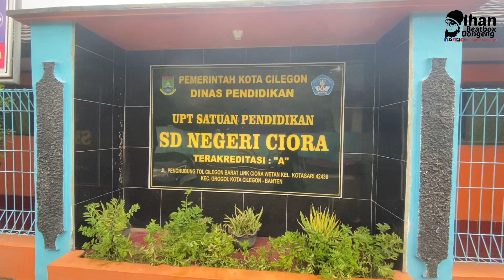Safari Ramadhan di SDN Ciora